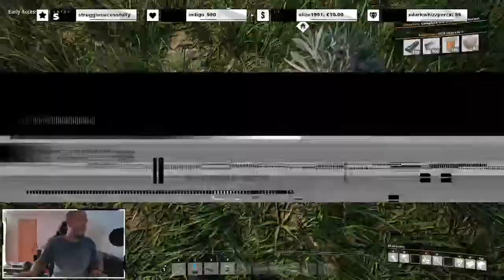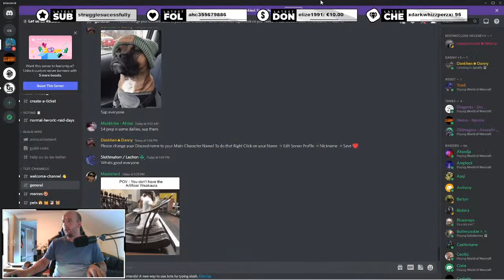Lets make a big factory!